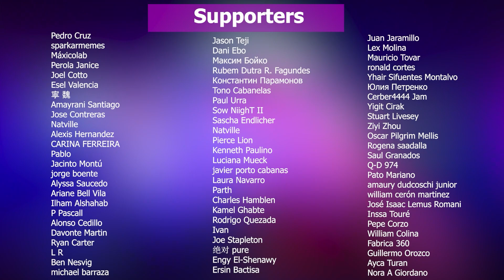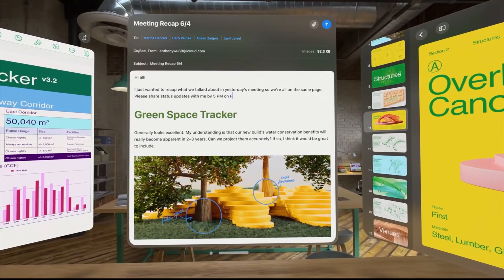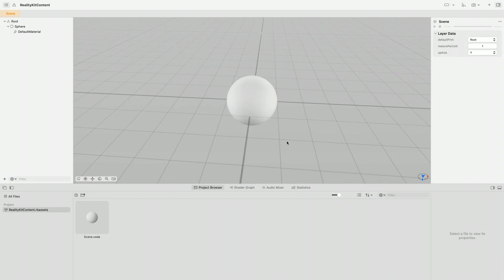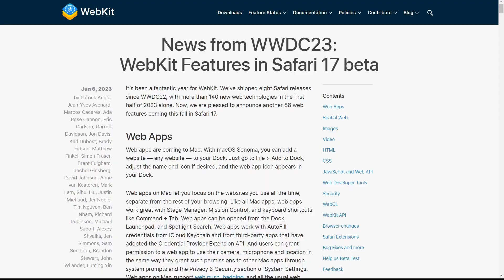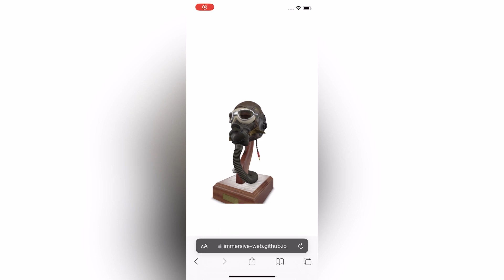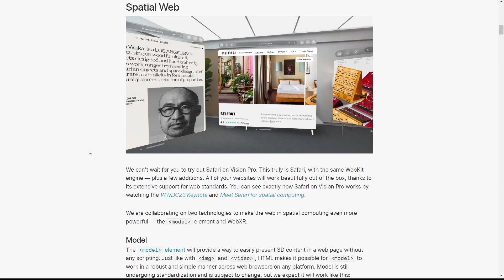Apple Vision Pro ¿Qué deben esperar los programadores?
Hoy hablaremos sobre la creación de apps y experiencias webXR dentro de Apple Vision Pro. Si eres desarrollador debes saber qué novedades trae para el ecosistema.  Apple Vision Pro puede cambiar la industria de la realidad aumentada.
Today we will talk about the creation of apps and webXR experiences within Apple Vision Pro. If you are a developer you should know what's new for the ecosystem.  Apple Vision Pro can change the augmented reality industry.

Mi VR / AR software y hardware:
⚡ Oculus Quest
⚡ Aryzon
⚡ Zapbox
⚡ Merge Cube